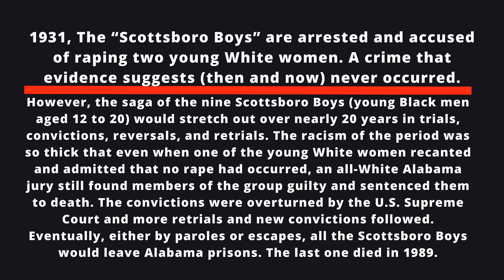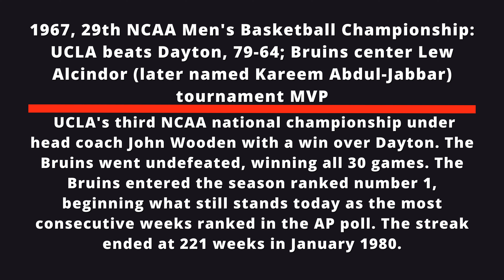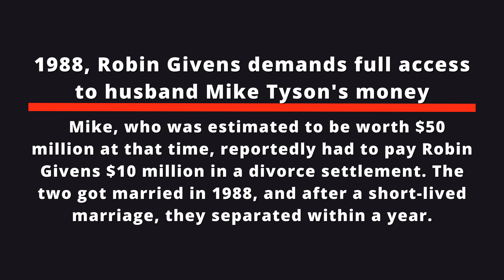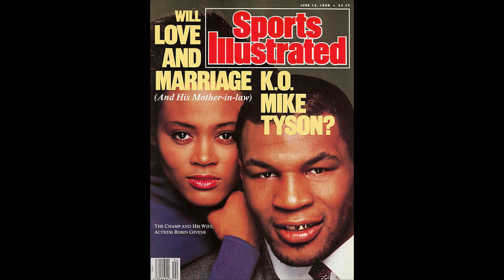"I KNOW BLACK PEOPLE"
MARCH 25TH IN AMERICAN HISTORY